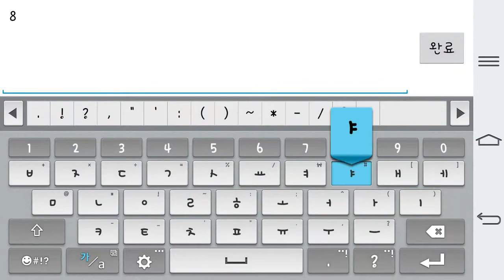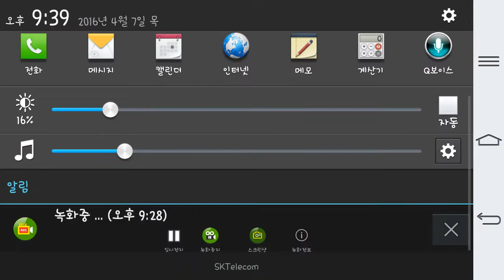버그몬 디펜스 - 루나가이드